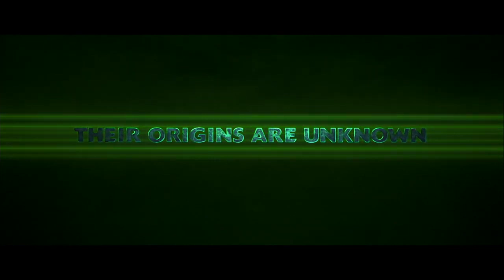The League of Extraordinary Gentlemen - comics - fantasy - sci-fi - 2003 - trailer